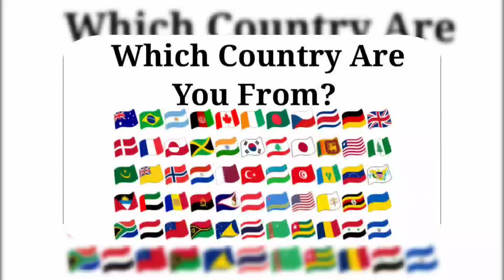Paw Patrol 🆚 Pocoyo 🆚 Blippi 🆚 Wednesday Addams | Who Is Win 🎶🏅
Social Media -